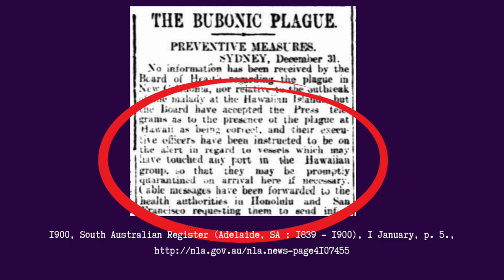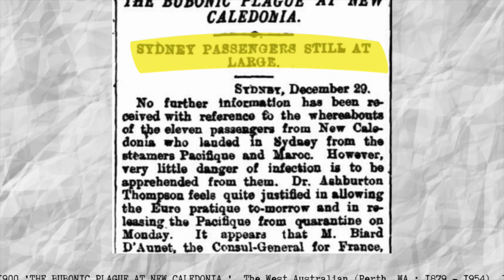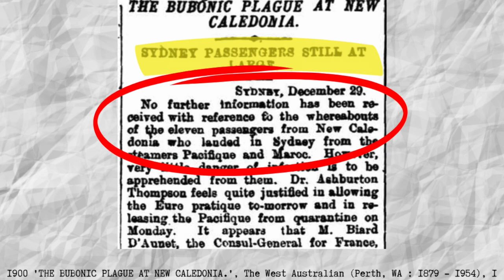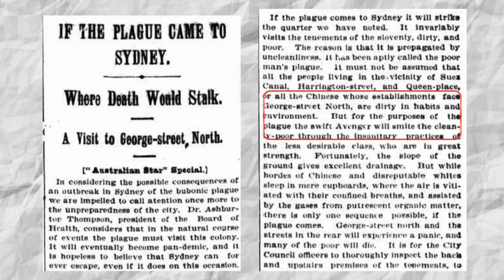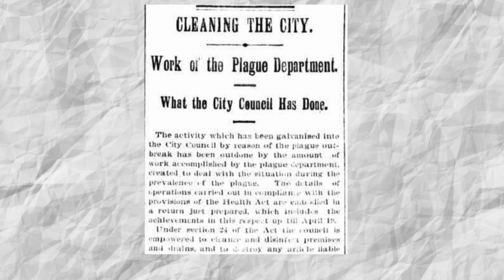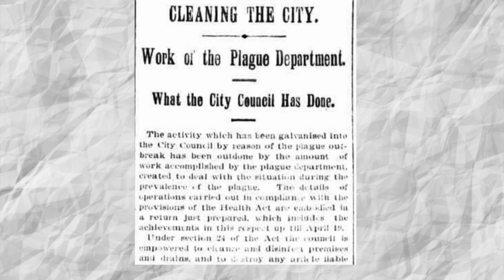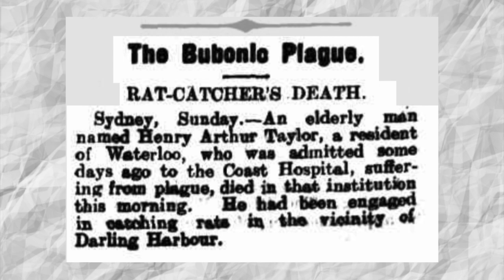Bubonic Plague in Australia in the 1900s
My new book History, Her Story, Our Story is out now! Grab your copy from Amazon today.

Step back in time with Kelly Chase as she unveils the forgotten tale of the bubonic plague's impact on Australia. From urgent calls for vaccines to class and race blame, overloaded hospitals to rat catchers, witness the eerie parallels between past and present.
Teaching Resources
TPT Store